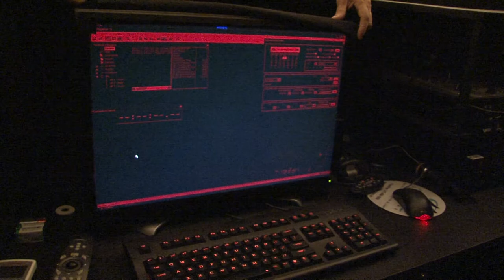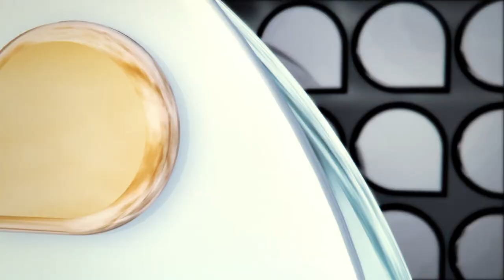Universidade Já - Planetário quarenta anos